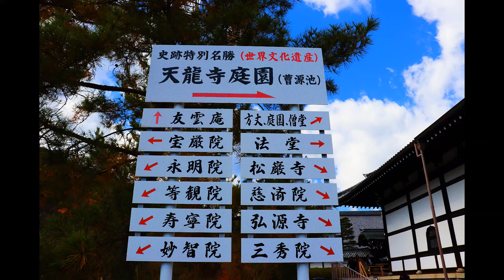【京都・天龍寺/宝厳院】/Tenryuji Temple/Hogon-in Temple, Kyoto